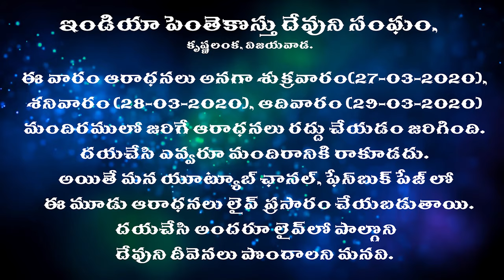IMPORTANT ANNOUNCEMENT || 26-03-2020.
Come join us for a life-changing day.
Don’t forget to be on time.

1st Service 9am - 11:30am
2nd Service 6pm - 8:30pm

India Pentecostal Church,
Nehru Nagar, 3rd Lane, Krishna Lanka, Vijayawada, INDIA - 520013.

మీరు ఏ సహవాసానికి పరిచయం లేకపోతే మిమ్ములను ప్రేమతో ఆహ్వానిస్తున్నాం.
మా చర్చి అడ్రస్ : నెహ్రూ నగర్, 3వ లైను, కృష్ణలంక, విజయవాడ - 13.